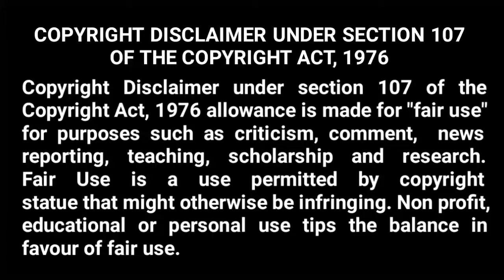ரஜினிகாந்த் | ரஜினி மக்கள் மன்றம் | சட்டமன்ற தேர்தல் | பிரதமர் மோடி | தேர்தல் ஆணையம்